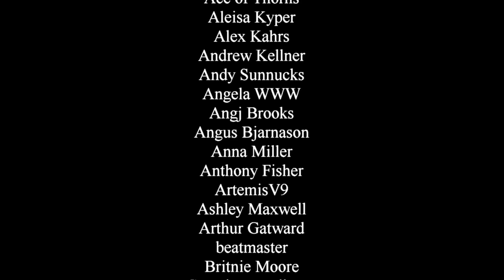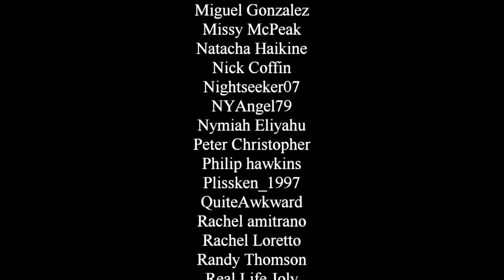Westworld Season 3, Episode 1 Review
Maeveworld is back! Let's get stuck in.